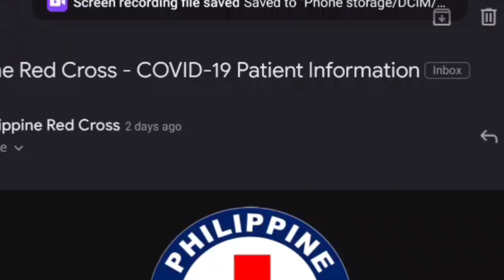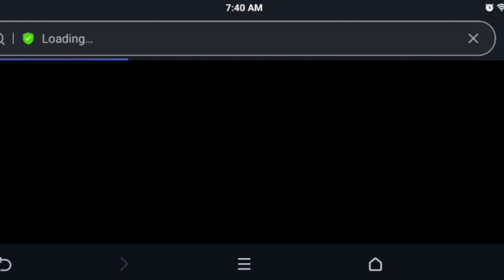RETURNING OFW STEP BY STEP PROCESS ( SWAB TEST RESULT ) + TIPS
KUMUSTA MGA PAR?

ETO YUNG CONTINUATION NG PREVIOUS VLOG KO REGARDING THE STEP BY STEP PROCESS FOR RETURNING OFW's (BASED ON EXPERIENCE)

STEP 1:

➡️ EMAIL NOTIFICATION FROM RED CROSS FOR THE SWAB TEST RESULT.

STEP 2

➡️ DOWNLOADING ATTACHMENTS ( RED ROSS LAB RESULT, RED ROSS CERTIFICATE)

STEP 3:

➡️ REGISTRATION uwianna.owwa.gov.ph
      *For transportation arrangement to your Final Destination.

STEP 4:

➡️ Bureau of Quarantine Certificate registration.

465 returning ofw
465 returning ofw tested positive